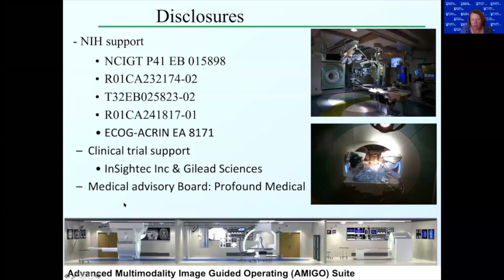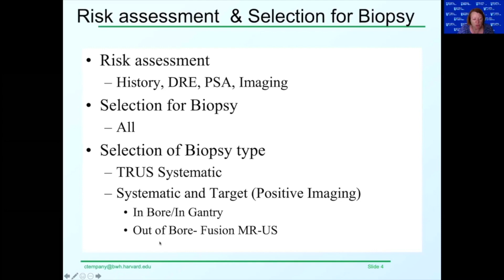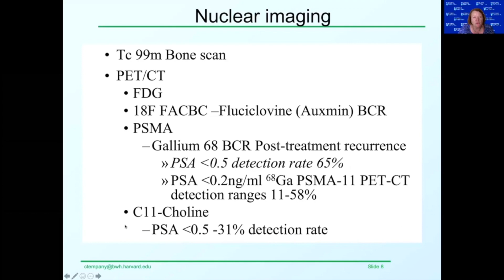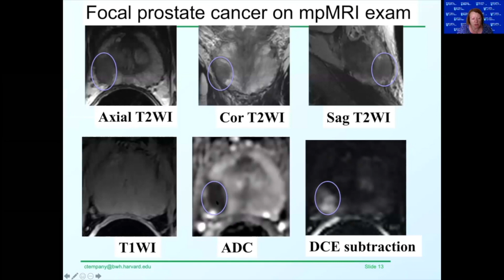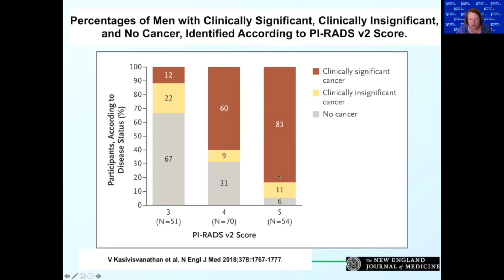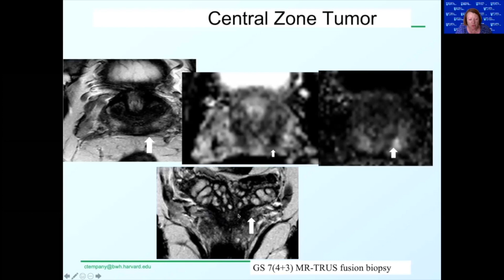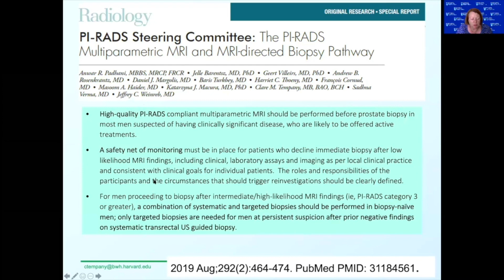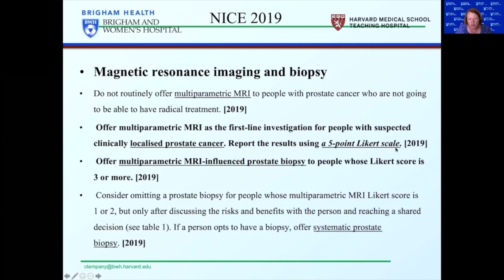Imaging Tools for Improving Risk Assessment and Patient Selection for Biopsy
Clare Tempany, MD, the Ferenc A. Jolesz Professor of Radiology at Harvard Medical School in Boston, Massachusetts, summarizes evidence for multiparametric magnetic resonance imaging’s (mpMRI) utility in prostate cancer diagnosis, and goes over recent developments in its use. She goes over the PI-RADS assessment categories, considers the findings of multiple publications backing up the value of mpMRI as compared to transurethral ultrasound (TRUS), and looks at evidence supporting guidance indicating patients with PI-RADS 3 lesions should get a biopsy. Dr. Tempany follows this up by summarizing a paper from the PI-RADS steering committee on how PI-RADS and mpMRI should be used. Dr. Tempany then notes that the AUA, EAU, and NICE guidelines all now recommend MRI before biopsy, observes that MRI is cost-effective if it prevents unnecessary biopsies, and concludes by listing areas for future development.